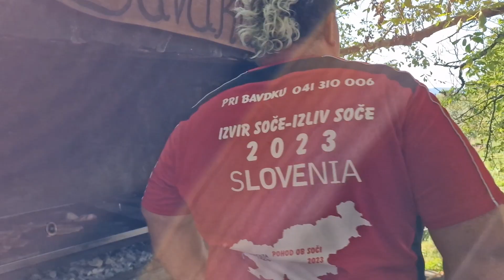PRI BAVDKU !!! Z GORCEM